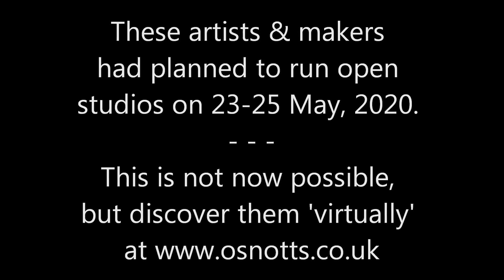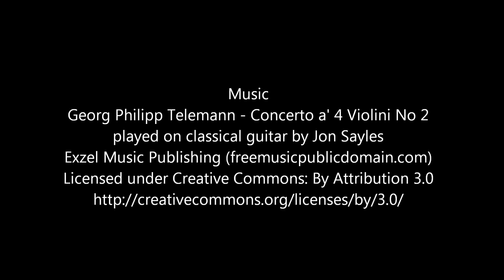OSNotts 23-25 May - Summary of Artists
Here are the artists who had planned to be do open studio events this fourth weekend of May - although they are not able to open to the public you can still discover them 'virtually'